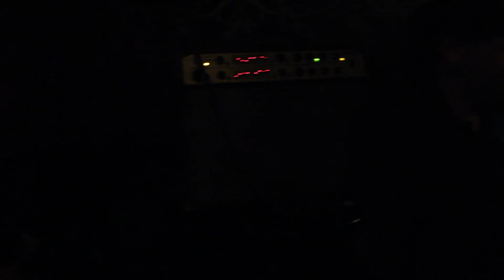Trio Traktůrek feat. Sabina - Koloseum (Marika Gombitová cover)